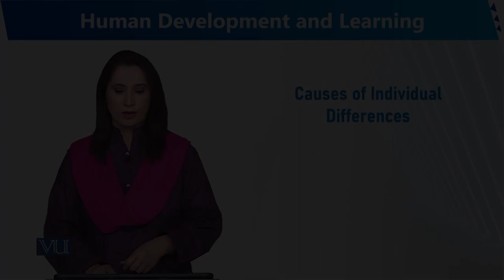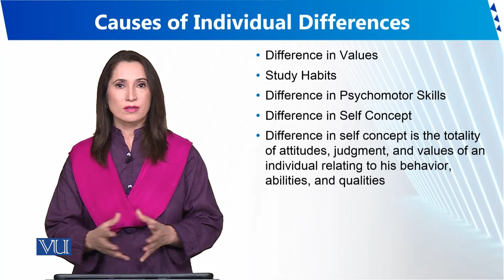Causes of Individual Differences | Human Development and Learning | EDU302_Topic114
Topic114 - Causes of Individual Differences
By Dr. Sumaira Rashid